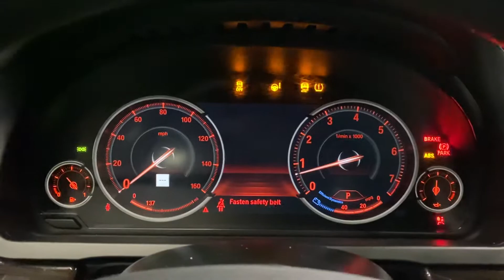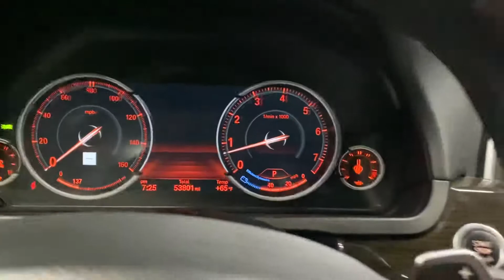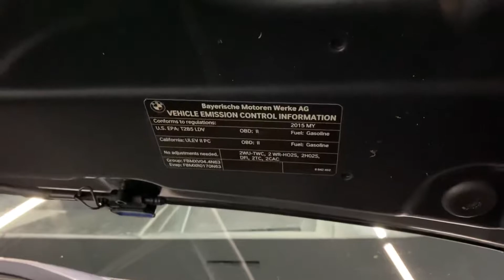2015 BMW 750i V8 4.4L TWIN TURBOCHARGER AUTOMATIC